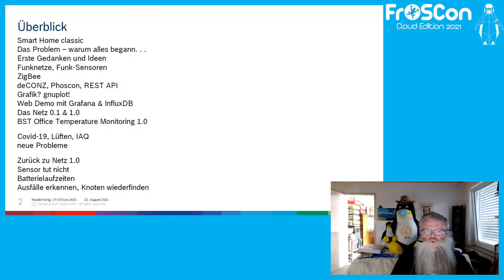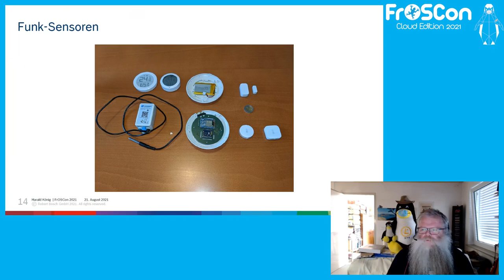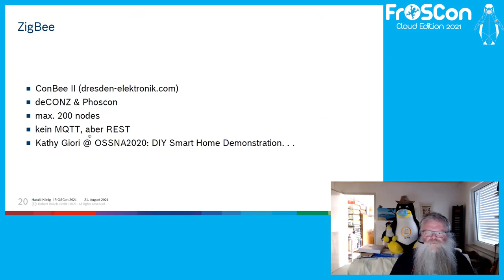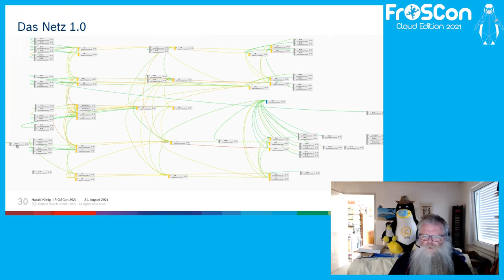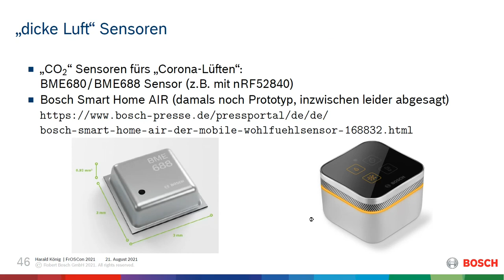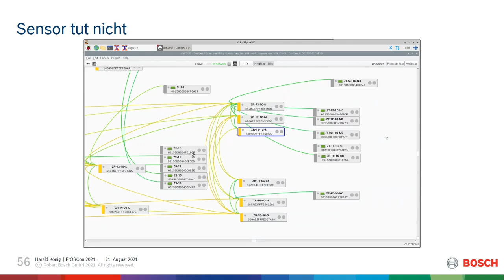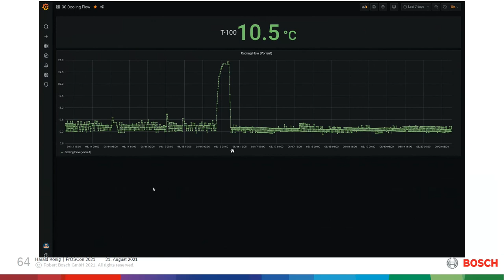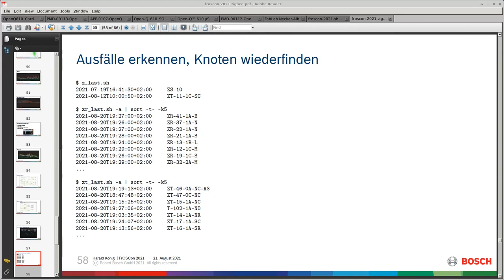2021 - ZigBee gegen Klima und Covid-19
Wie kann man Raumtemperatur, Klimaanlage, Belegung von Besprechungsräumen in einem größeren Gebäude (5 Etagen je 3 Flügel) monitoren und überwachen?
Und wegen Covid-19: Kontrolle der Luftqualität & Warnung wenn man mal wieder lüften sollte?

Kurze Beschreibung der Voraussetzungen und möglicher Sensornetzwerke (LoRa/TTN, BLE, WiFi, ZigBee) und Sensoren:
1. Phase Klimaanlage
2. Phase Luftqualität: eCO₂ Messung mit BME680 und ZigBee RGB LED Lampen zur Statusanzeige

Unser ZigBee meshed network ist seit letzten Sommer mit vielen Temperatursensoren im gesamten Gebäude aktiv.

Im Dez/Jan bereiteten wir die Installation von "Air Quality" Sensoren (Bosch AIR) sowie Status-/Warn-Lampen zunächst in allen Besprechungsräumen, danach auch in Büros, vor.
Hier sind eine Reihe von neuen Problemen aufgetreten, welche nicht einfach bzw. mit vertretbarem Aufwand beseitigt werden konnten. Daher liegt dieser Teil des Projekts derzeit leider auf Eis, doch Covid-19 ist noch lange nicht vorüber und der nächste Winter kommt bestimmt...

Harald König